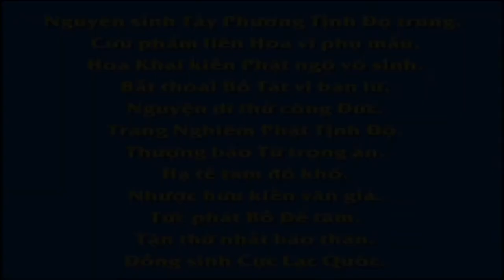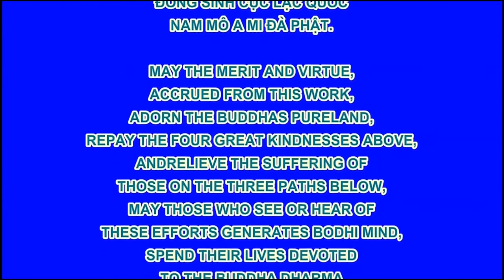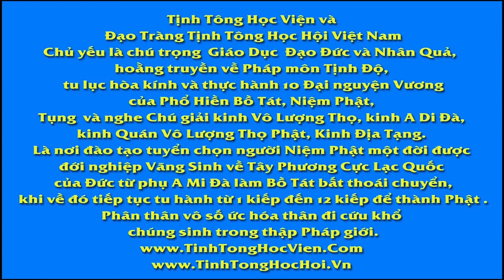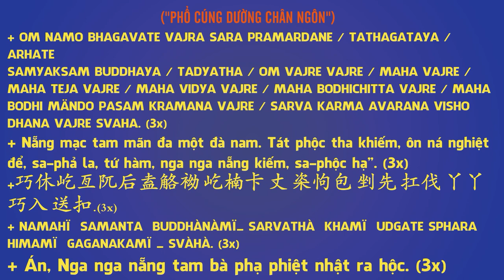台灣生命電視台製作【佛教動畫系列】佛教智慧故事：猴王悲心感召,Pháp Âm HD